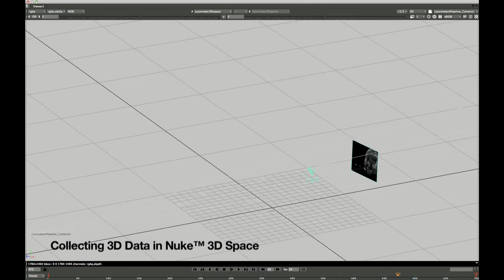CGI VFX Breakdown : "40 Years, Shot 124" by Victor Perez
Victor Perez is an extremely well known and talented VFX Supervisor, Producer, Director, and Professor! Victor is currently Director at MaskedFrame Pictures.

Feature Films:
- Trance
- Les Miserables
- Total Recall (Director"s Cut)
- John Carter
- Pirates of the Caribbean: On Stranger Tides
- Haywire
- Harry Potter and The Deathly Hallows: Part 1
- 127 Hours
- Will
- Il Generale della Rovere
- Un giorno devi andare
- Reiki
- Schiaffo alla mafia
- Nero
- This is my land

Commercials Selection:
- Adidas "Fast Vs. Fast"
- Compare the Meerkat "The Battle of Fearlessness"
- National Express

Misc:
- Stylo (Gorillaz Videoclip)
- 40 Years (Short Film)
- Lettera a Chimera (Short Film)

Specialties:Film Compositing Artist/Lead, Nuke X™ Specialist, and Compositing TD (Python™ programming and scripting)